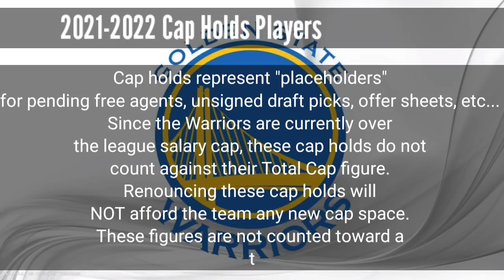Golden State Warriors Complete Roster | Warriors Roster Update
This is the New Roster update for Golden State Warriors.. there are some players that are hold cap and pending transaction ...